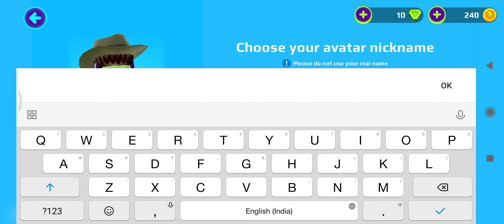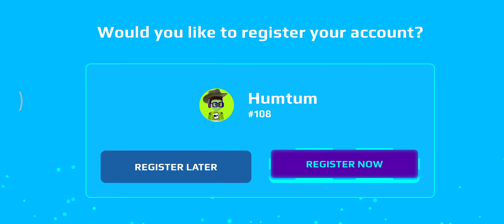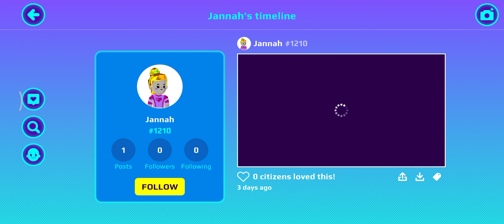PK XD Unlimited Money and gems new version download on Google Play Store (Hindi)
PK XD apk download and other similar games:
1. PK XD - Explore and Play with your Friends!

Please let me know your feedback for PK XD game.